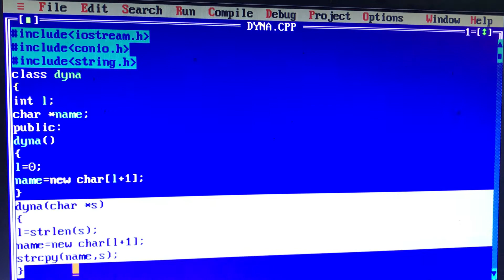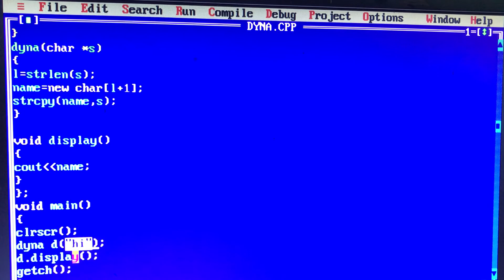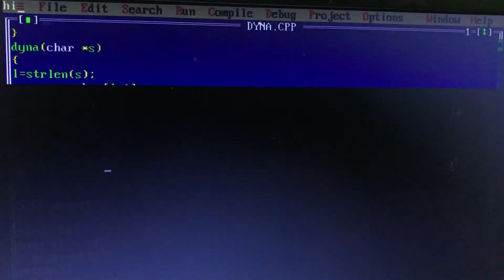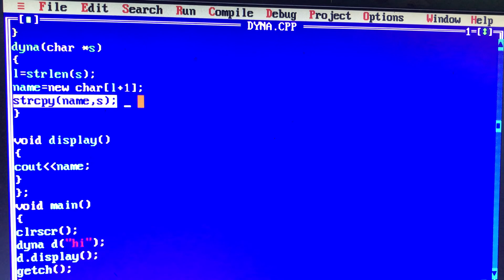Dynamic constructor in c++(tamil)|c++ dynamic constructor lecture 21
This video explains about c++ dynamic constructor and usage of dynamic constructor.